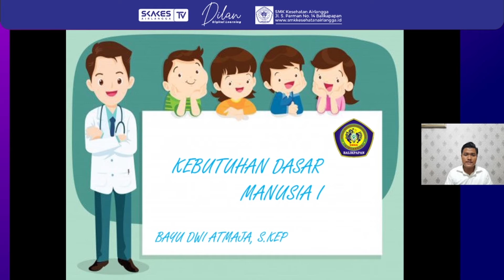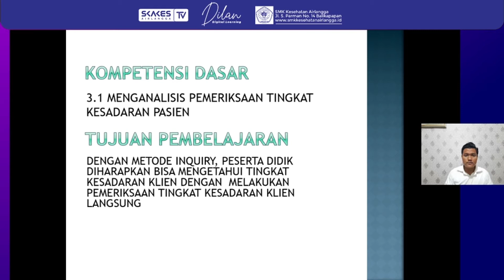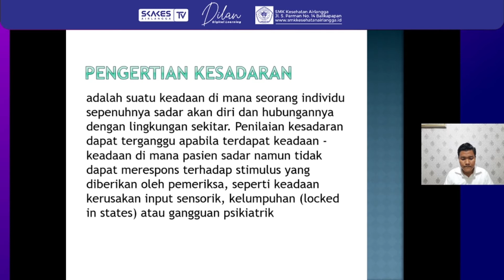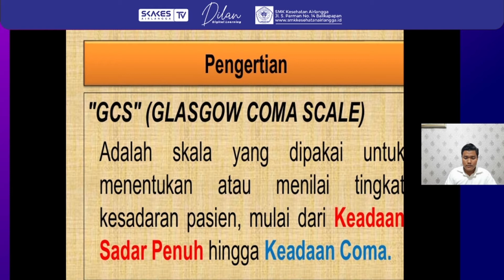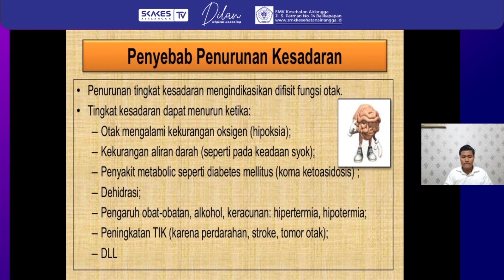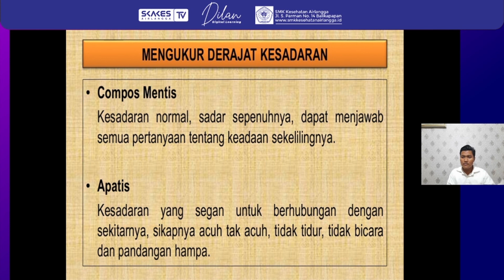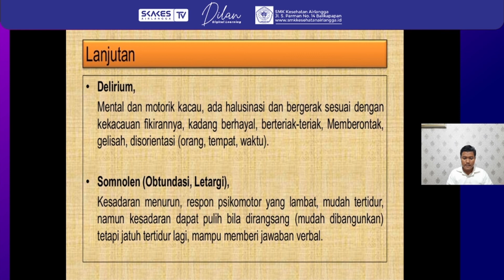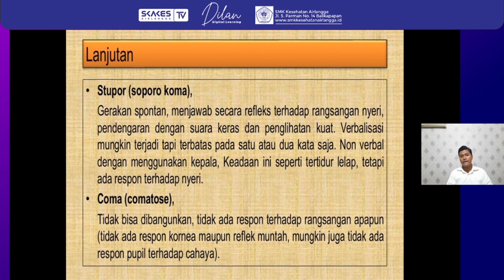Kesadaran Pasien Skala GCS | Kebutuhan Dasar Manusia | Teori Kejuruan Keperawatan | Dilan (Bagian 1)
Yuk kita belajar mengenai mata pelajaran kebutuhan dasar manusia dengan bab tentang kesadaran pasien skala CGS. Materi dibawakan oleh Bapak Bayu Dwi Atmaja, S.Kep. selaku guru teori kejuruan di program keahlian asisten keperawatan.

SMK Kesehatan Airlangga, Truly Health Vocational School.